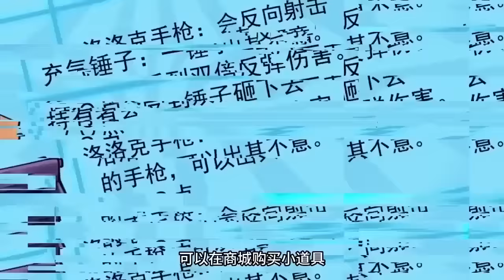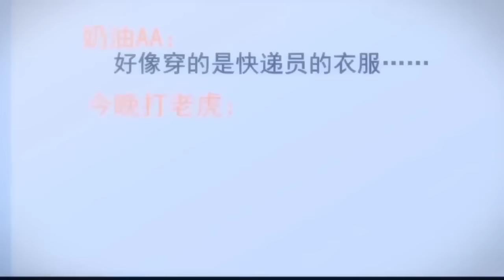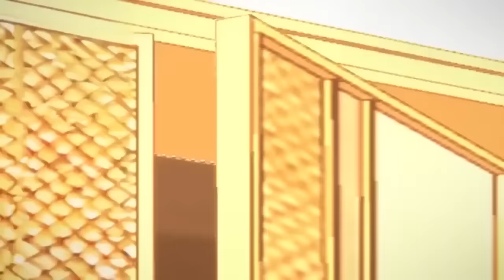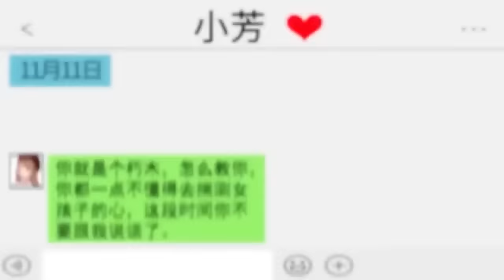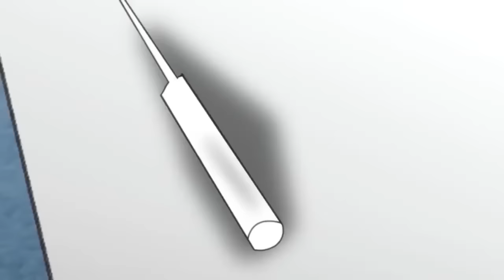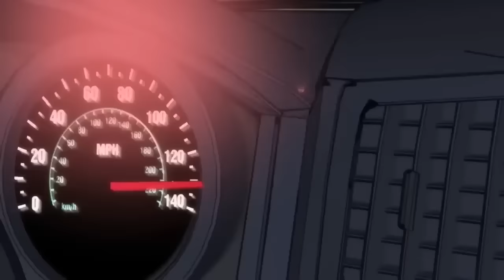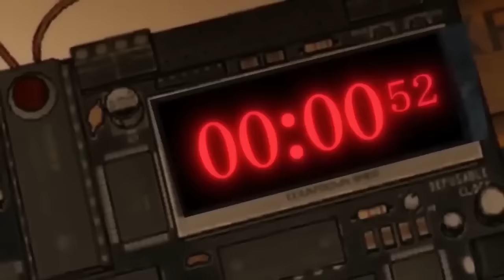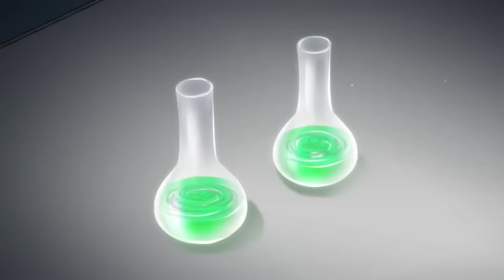【今日完結】《我送快遞有神豪獎勵/ Express God System》第一季第1-40集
【故事簡介】
蘇寧大學畢業，送快遞送了99天後，終於覺醒快遞神豪系統！ 只要送快遞，就有神豪獎勵！ 「叮咚，恭喜宿主完成一個特殊快遞，獎勵十個億！」 「叮咚，恭喜宿主完成一個特殊快遞，獎勵蘭博基尼毒藥一臺！」 「叮咚，恭喜宿主完成一個特殊快遞，獎勵三星米其林餐廳。」 「叮咚，恭喜宿主完成一個特殊快遞，獎勵十棟房。」 「叮咚，恭喜宿主完成一個特殊快遞，獎勵企鵝集團30%股份。」……… 某次記者采訪。 記者：「蘇先生您好，怎麽才可以像您一樣成為千億富翁。」 蘇寧：「這個簡單，少賺9000個億。」 全體記者石化，在風中淩亂。
Story Introduction
Suning graduated from college, after 99 days of delivery delivery, finally awakened the courier gods system! As long as the delivery, there will be godly rewards! "Dingdong, congratulate the host to complete a special delivery, reward one billion!" "Dingdong, congratulations to the host for completing a special delivery, rewarding a Lamborghini Poison!" "Dingdong, congratulations to the host for completing a special delivery, rewarding a three-star Michelin restaurant." "Dingdong, congratulations to the host for completing a special delivery, rewarding ten houses." "Dingdong, congratulations to the host for completing a special delivery, rewarding 30% shares of Penguin Group." A certain reporter interview. Reporter: "Hello Mr. Su, how can I become a hundred billionaire like you." Su Ning: "This is simple, earn 900 billion less." All the reporters were petrified and in the wind.